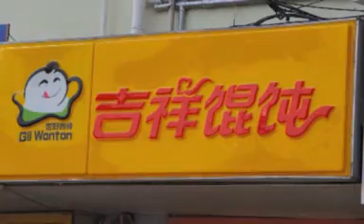Baylor i5 Slideshow #4